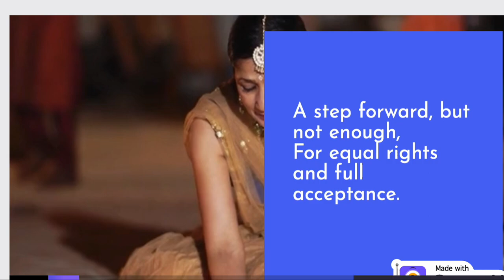Supreme Court of India Falls Short on LGBTQ+ Rights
Yesterday's Supreme Court judgment on LGBTQ:

A landmark ruling, but the fight continues,
For love, equality, and justice for all.